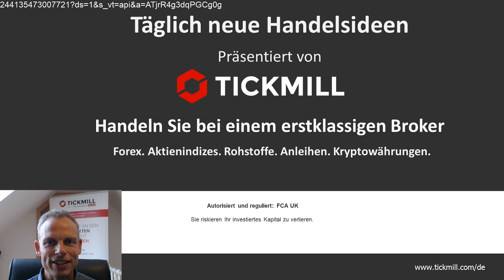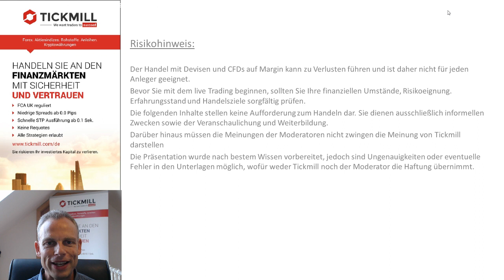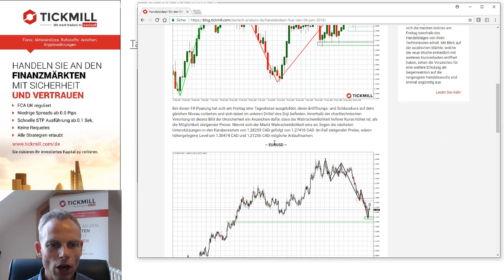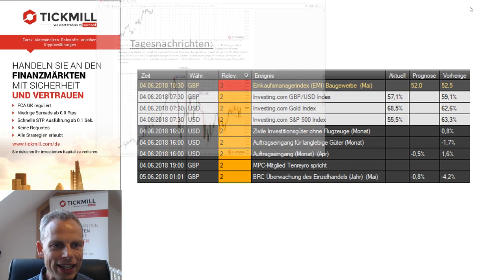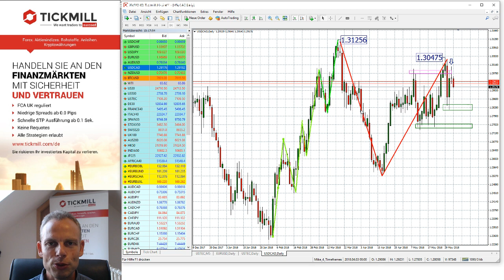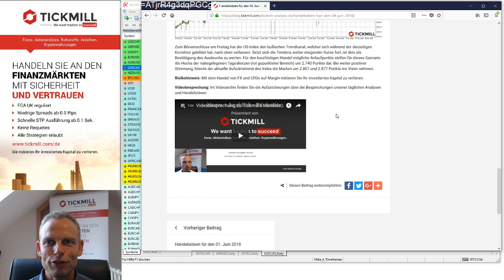Videobesprechung zu Tickmill's Handelsideen für den 04. Juni 2018 mit Mike Seidl